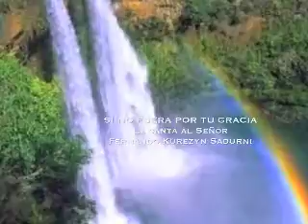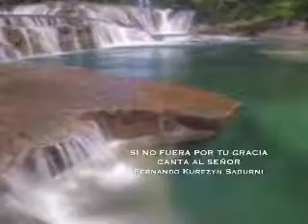SI NO FUERA POR TU GRACIA,,,FERNANDO KUREZYN SADURNI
SI NO FUERA POR TU GRACIA...,INTERPRETA AL SEÑOR...Fernando Kurezyn Sadurni,,,para darle la GLORIA A DIOS CON SU VOZ Y SUS TECLADOS